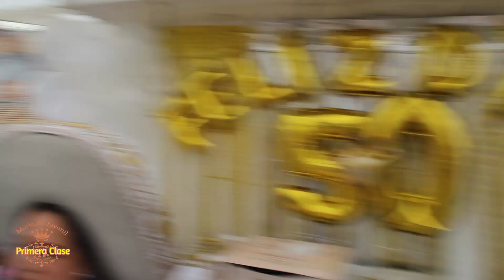Mariachi Juvenil Primera Clase Cumpleaños Luz TeamJavier 18 Abril Mariachis Bogotá